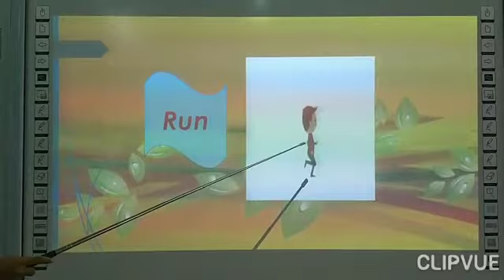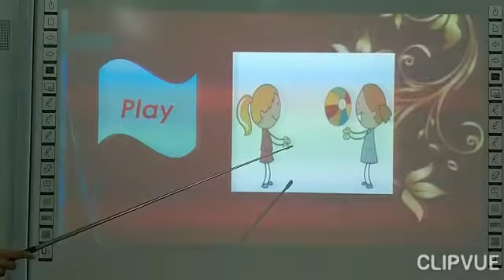EVS NURSERY ACTION WORD 7-8-2020